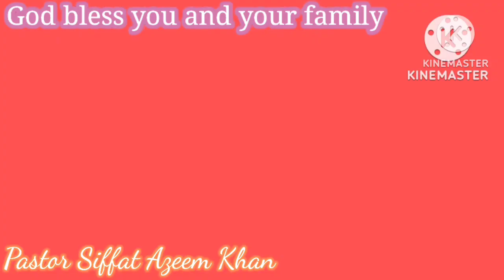Yahova Mere Khudawand ZABOOR 8 by Church choir in Church/ PASTOR SIFFAT AZEEM KHAN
ZABOOR  8
Yahova mere Khudawand

by Church choir in Church

PR SIFFAT AZEEM KHAN

Our TRUE FOUNDATION Jesus Christ